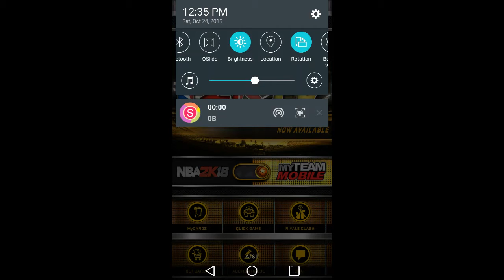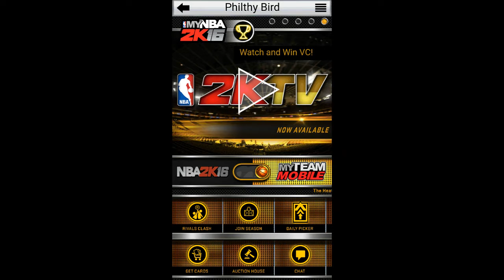myNBA 2K16: Attempting to get Legendary Card!